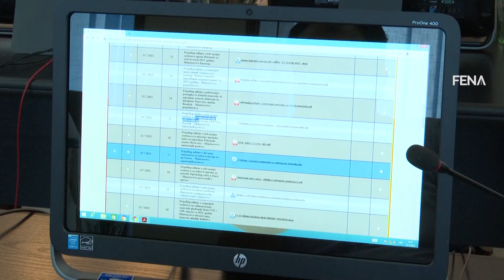Višak prosvjetnog kadra zbrinut na poslovima asistenata u nastavi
TRAVNIK, 13. srpnja (FENA) - Problem viška prosvjetnih radnika zbog smanjenog broja djece u školskim klupama Vlada Kantona Središnja Bosna riješit će angažiranjem viška kadra kao asistenata za podršku u nastavi djeci s poteškoćama u razvoju. Video FENA/Duško Pucar/R.M.